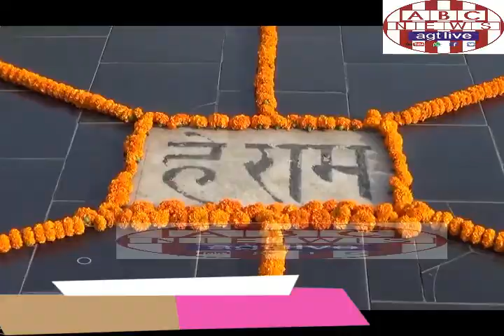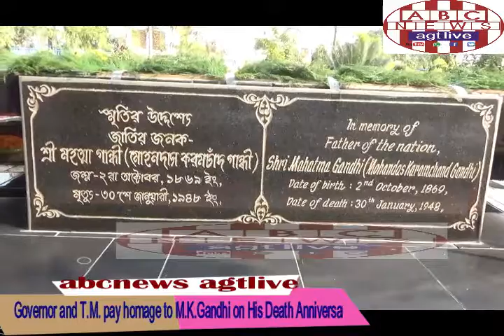Governor and T M pay homage to M K Gandhi on His Death Anniversary